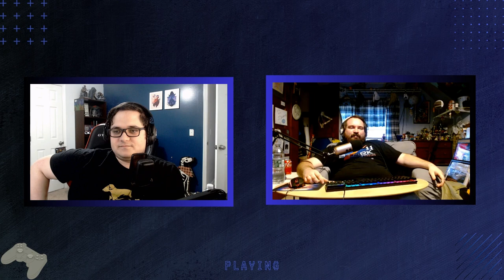Will Disney World be in Fortnite? | Easy Achievers Ep. 175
A slowish news week but that doesn’t mean I do not have a surprise ready for you in this episode as I have Graydon Webb, from Podcast PXN, with me to discuss the week in news and what have we been playing. We talk about some random rumors like Nate the Hate is leaking some Direct news. Tencent making a mobile game. Evo released what games will be at the event. Is there a new PlayStation handheld coming? If you believe other rumors there will be a big attack on the handheld market. Maybe some Persona remasters coming our way. FromSoftware acquired Acquire, a funny albeit lame joke. And more from this weeks episode of The Easy Achievers Podcast.

TimeStamps
00:01:30 - Helldivers 2 is out
00:06:48 - Konami Animation
00:09:30 - Evo 2024 Games
00:10:34 - FromSoft acquires Acquire?
00:14:55 - What have you been playing?
00: - Rumor Roundup/FTC Complaint on Microsoft
00:28:28 - New PS Handheld coming?
00:37:10 - D&D Rights to be sold? (rumor solved)
00:28:25 - Nate the Hate leaks Switch directs
00:41:30 - P2 and P4 remasters are coming
00:45:13 - Tencent Elden Ring Mobile Game?
00:47:18 - Start of the Show/ Touch on Xbox Multiplatform rumors w/ Graydon
01:08:38 - IGN creates Union
01:20:05 - Square Enix changes their development structure
01:26:45 - Disney x Epic Games
01:39:39 - Date Updates
01:43:40 - whats queued up?

 Scream at me on my social @EVM9000 on twitter.